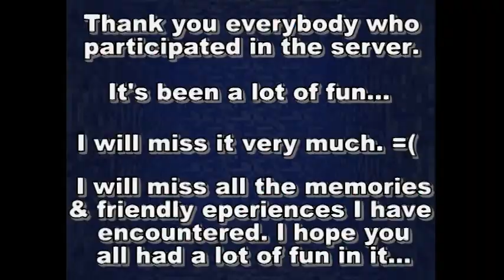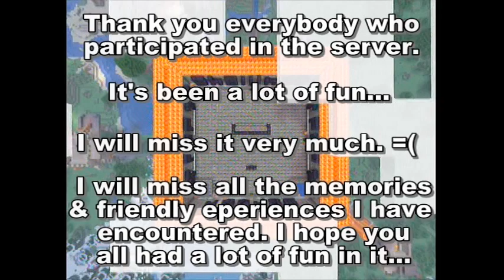Minecraft Xbox 360 Server Week 2 & 3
Thank you everybody who participated in the server. It's been a lot of fun... I will miss it very much. =( I will miss all the memories and friendly experiences I have encountered. I hope you all had a lot of fun in it... Anyways, NEW SERVER IS COMING UP SOON! =)